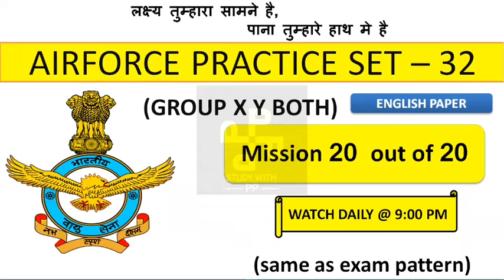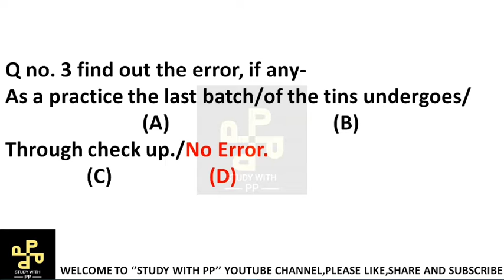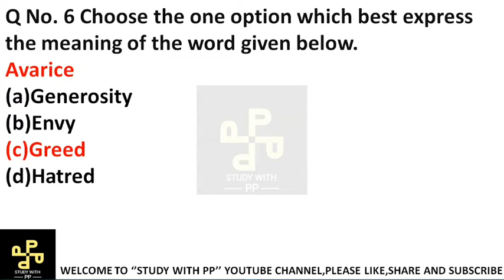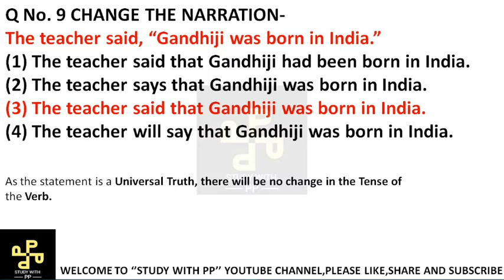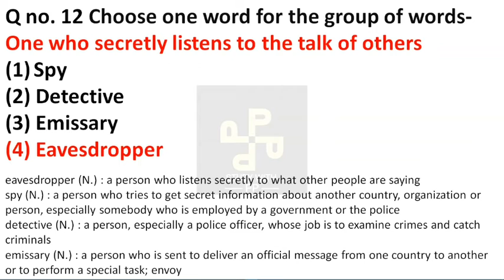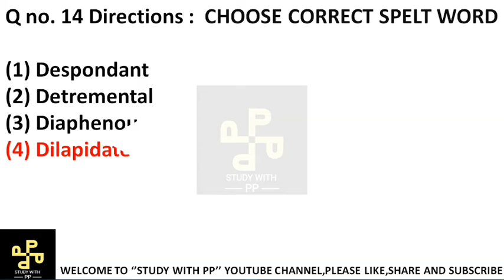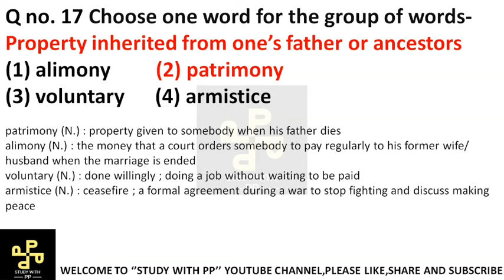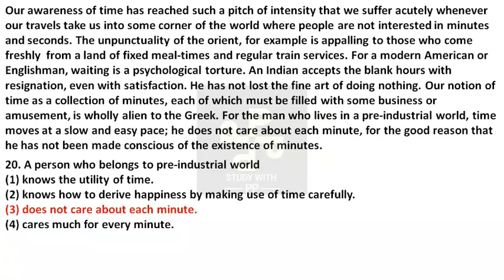AIR FORCE (इंडियन एयरफोर्स) PRACTICE SET- 32 FOR BOTH X & Y GROUP | BY AJAY GEHLOT ,DAILY MOCK TEST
Click to join our telegram channel for daily news,vocab , quiz and many
more.

In this video we will discuss about english paper of air force exam,
for each question we will give you 10 seconds for answer and if you are not ok with timer then u can also pause the video and give answer,
so all the best to all of you,
Team Study with PP
ENGLISH MOCK TEST DAILY AT 9:00 PM
GIVE TEST AND COMMENT YOUR SCORE BELOW

To join our what's app group for pdf and quiz click here and chat with us-

All the best to all future soldiers